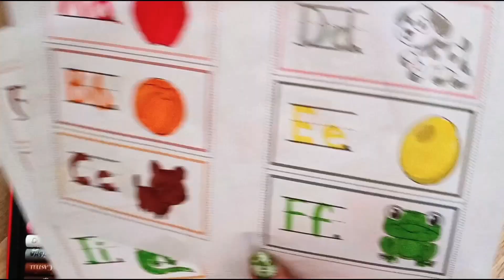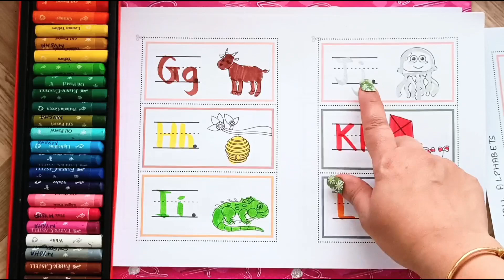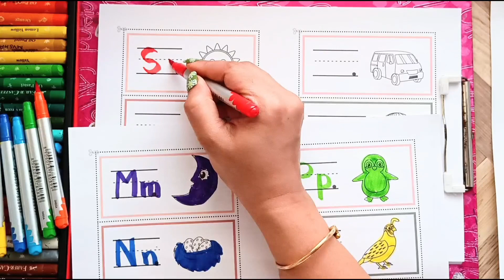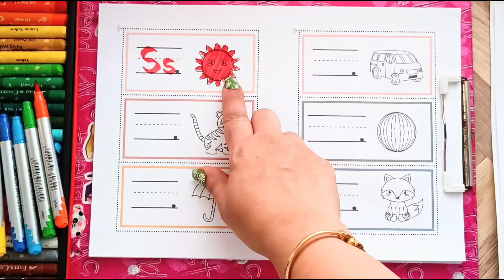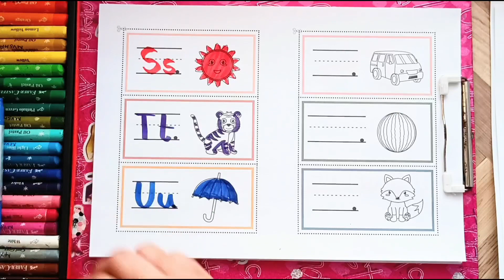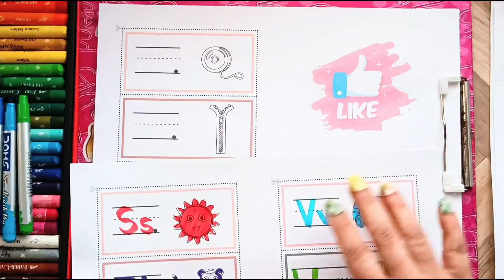Learn Colors With Alphabets | Best learning videos for toddlers | Kids Videos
Learn and Write alphabets and coloring with ZEEKAY.

Simple learning of A to Z.

Please connect if any due credits are missed. We shall incorporate immediately.

Love,
Fun and Learn with Zeekay